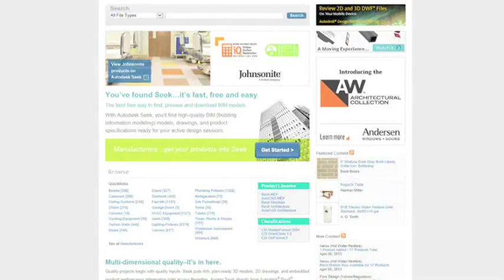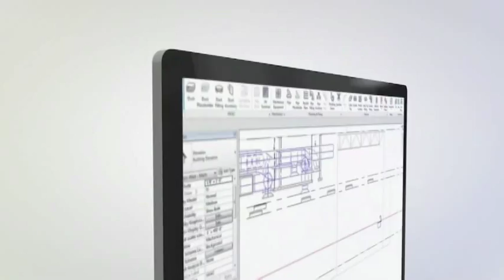Edwards – First to Offer a Complete Package of BIM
Edwards is now the first company to offer a complete package of building information models (BIM) and supporting product literature for fire- and life-safety devices. Instantly accessible through the Autodesk Seek website, the comprehensive library of digital imagery allows designers, engineers and specifiers to create custom drawings with greater accuracy and system intelligence than ever before.

Founded by the inventor of the first electric bell in 1872, Edwards provides fire-safety and security solutions to more than 1 million customers around the world. Edwards is a part of UTC Climate, Controls & Security, a unit of United Technologies Corp., a leading provider to the aerospace and building systems industries worldwide.

Follow UTC Climate, Controls & Security on Twitter: @UTC_CCS

Follow UTC Climate, Controls & Security on LinkedIn